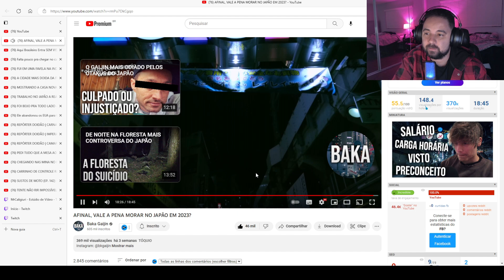VALE A PENA MORAR NO JAPÃO EM 2023? (Caligiuri Reagindo)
CALIGIURI REAGE: VALE A PENA MORAR NO JAPÃO EM 2023?